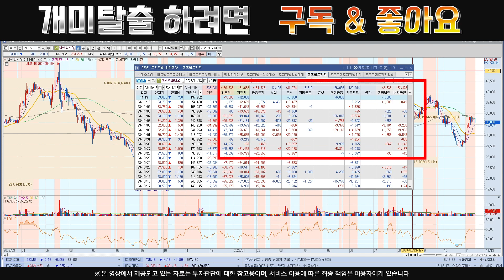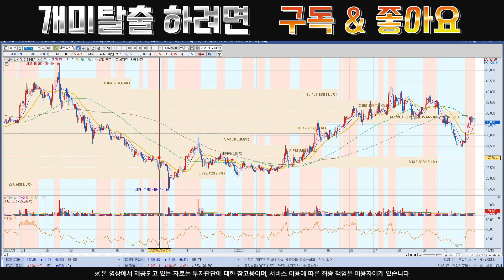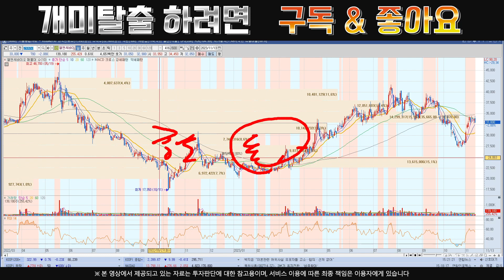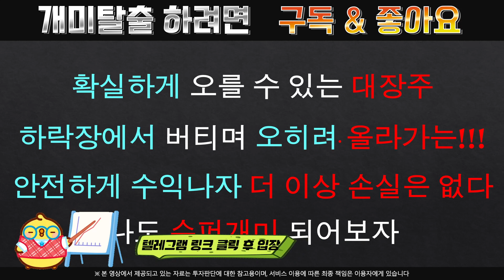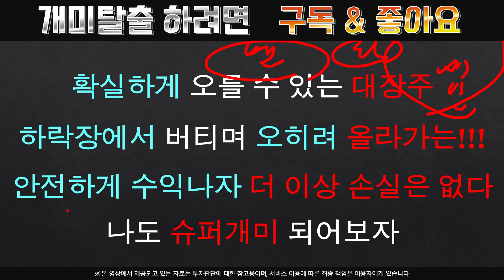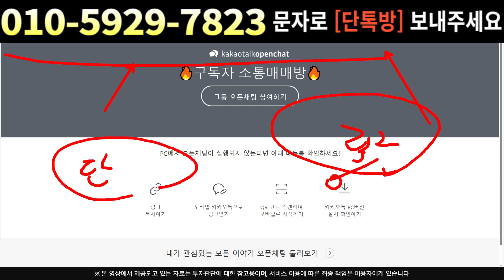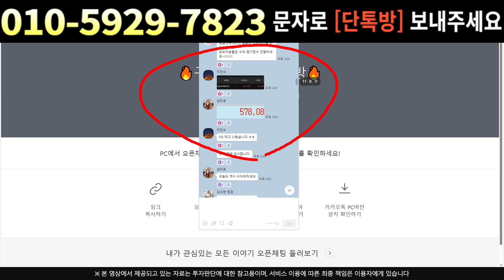[주식]엘앤씨바이오 - 주가가 더이상 못오르는 이유 하지만 보유는 문제 없다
실시간 구독자소통 카톡방 투자정보 텔레그램